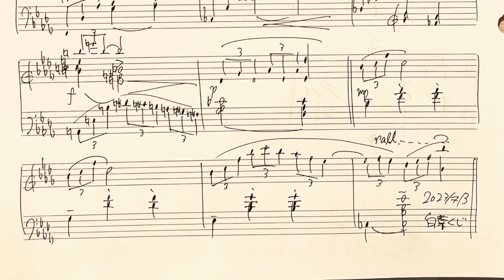【フリーBGM🎹】『蒼の渓流』｜Relax ピアノ｜ゆる作曲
title: 『蒼の渓流』
涼しげな渓流のイメージの曲です.

▼ Credits ▼
⭐️ composer: Shiroha Quji｜白葉くじ

▼ 『ゆる作曲』について ▼
日常の1コマを切り取ったような短いピアノ曲をお届けします.

▼ BGM利用について ▼
・商用利用・個人利用問わずBGMとしてお使いいただけます.（クレジット表記/利用報告不要）
・自作発言NG🚫.
・楽曲を使用したことにより生じた損害・トラブル等は一切の責任を負いません.